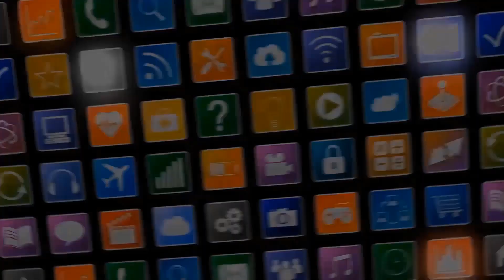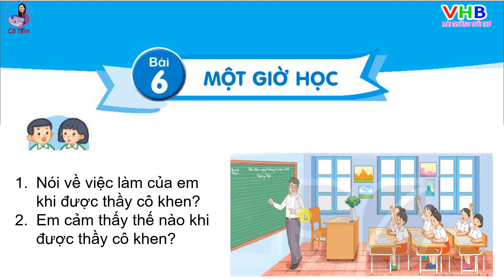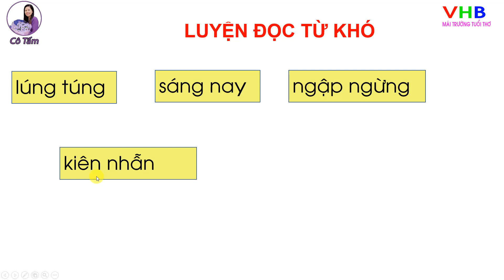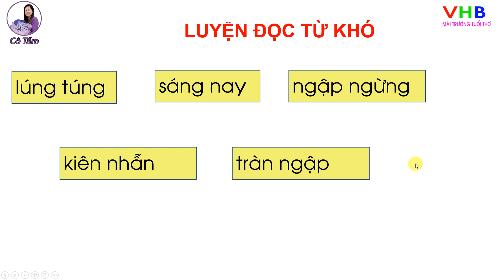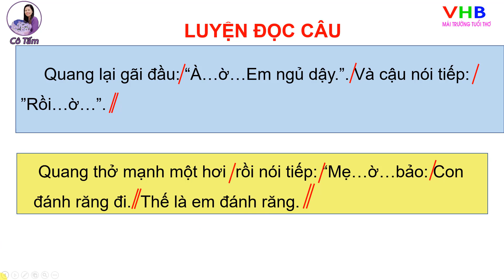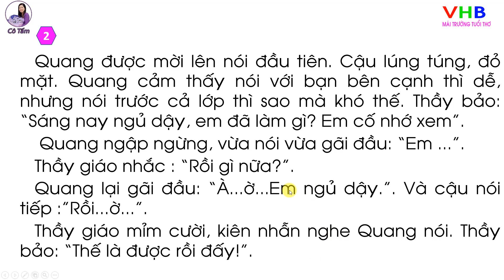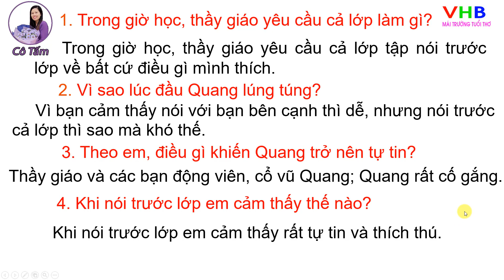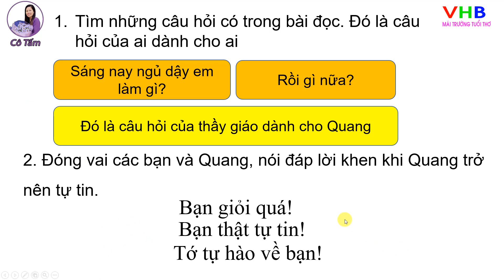Tiếng Việt Lớp 2| Tiết 1| Bài 6| Một giờ học| Kết nối tri thức